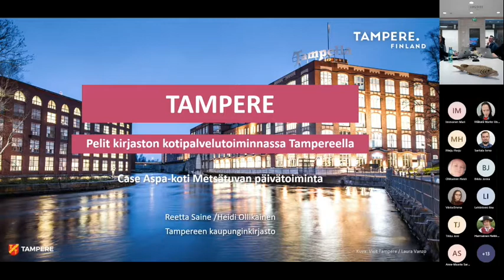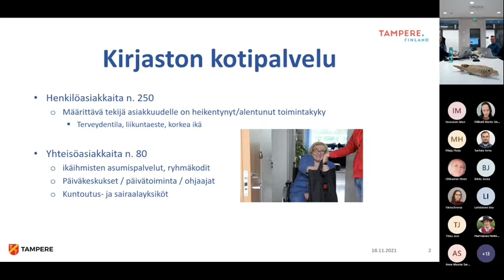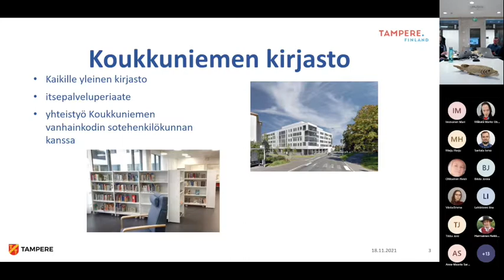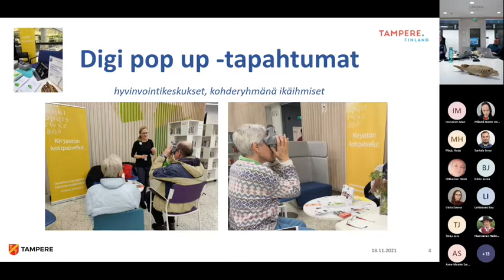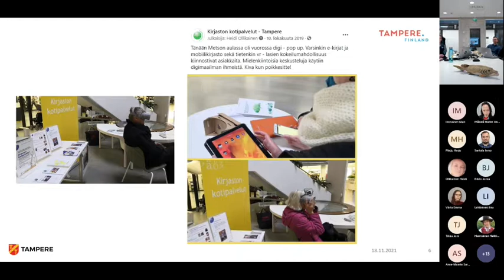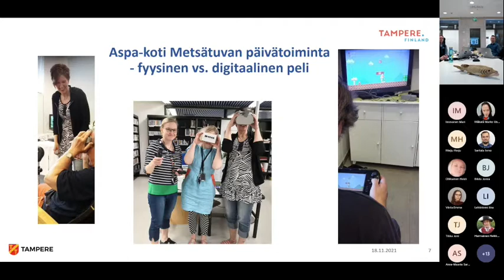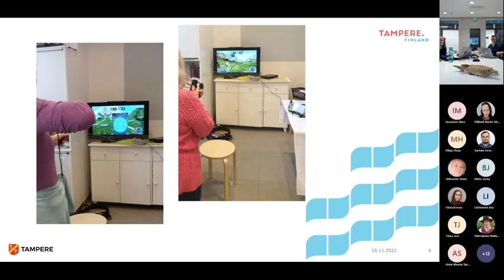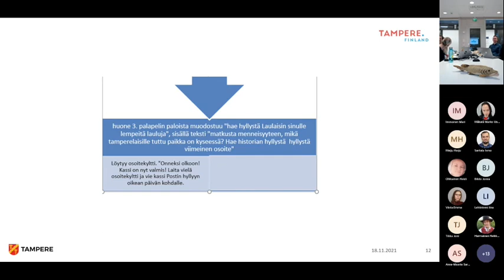Reetta Saine ja Heidi Ollikainen: Kotipalveluiden VR- ja pakopelikokeilut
Koulutustallenteella Reetta Saine ja Heidi Ollikainen puhuvat Tampereen kaupunginkirjaston kotipalveluiden VR- ja pakopelikokeiluista.